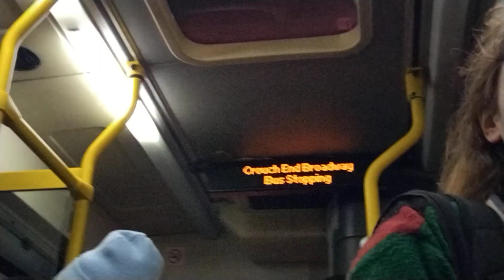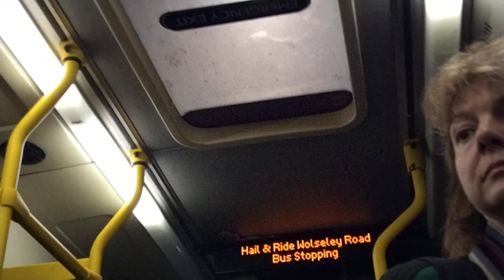1Door Optare Solo: No iBus Audio. Route W5 To Archway Station.